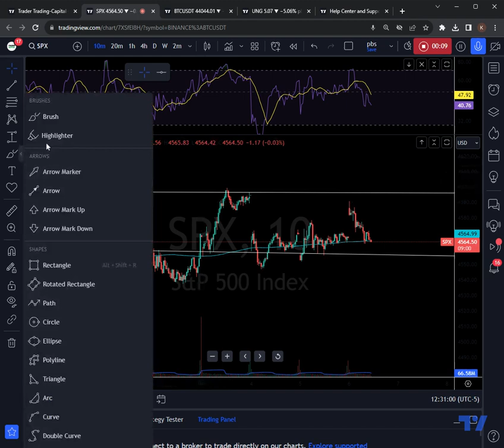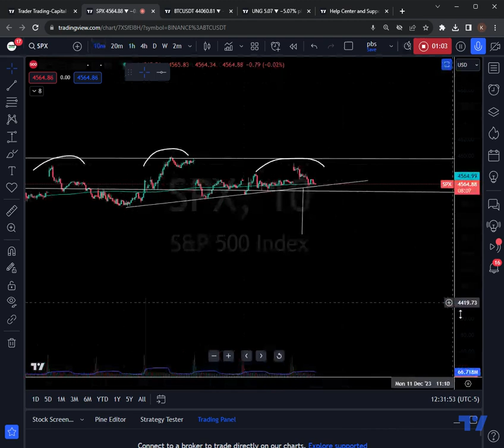SPX Possible Breakdown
SPX intraday is looking bearish.

Markets have given  back all the morning gains

Lets see if wee test and break the necckliine

to learn more about our membership.

Please be aware that our videos are not personal financial advice. Trading Capital is an education company teaching how we trade and what we trade. There are many styles of trading & investing, find one that suits your risk to reward tolerance.